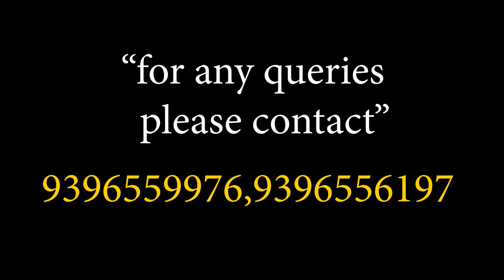Dolby Atmos 7.1.2 Home Theatre Setup at Muppa Villa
If you're looking to upgrade your home theatre experience, then check out our Dolby Atmos 7.1.2 Home Theatre Setup at Muppa Villa! Our setups are perfect for movie lovers who want to experience sound like never before. From blockbuster movies to action movies, our setups will give you an immersive experience that you'll never forget.

We have a wide variety of setups to choose from, so you're guaranteed to find the perfect one for your home theatre needs.

N Magesh babu, Director at AVTCS - Audio Video Technology Consultancy Services

AVTCS Address: 1111, 6-3, 1, Greenlands Rd, Nishat Bagh Colony, Somajiguda, Hyderabad, Telangana 500082

Available in Andhra Pradesh & Telangana